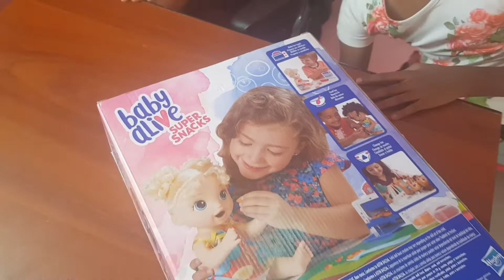UNBOXING MY NEW TOY☺🤗🥰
Unboxing my baby alive, new toy, unboxing, dolly